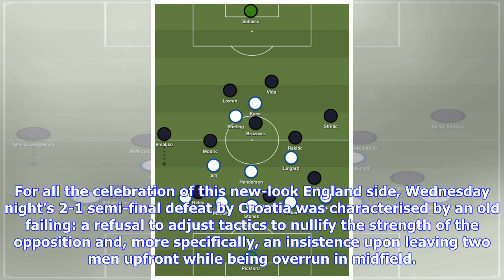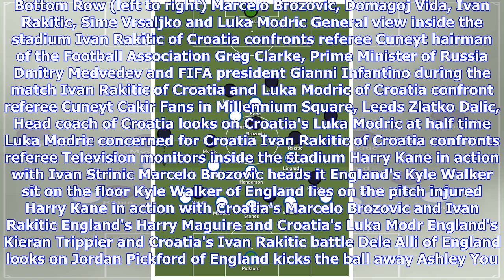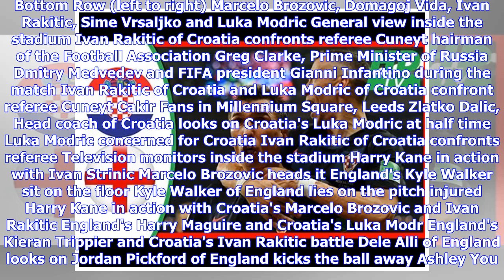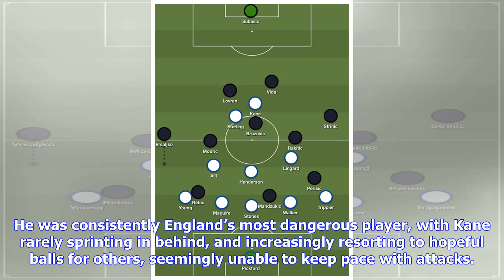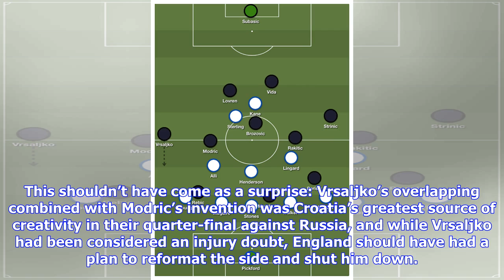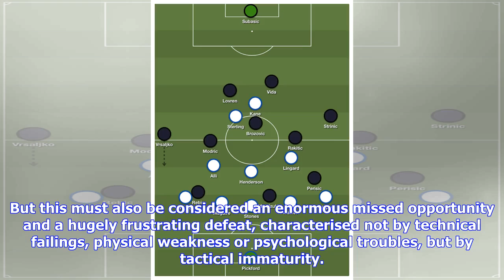How Gareth Southgate’s tactical immaturity cost England a World Cup final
For all the celebration of this new-look England side, Wednesday night’s 2-1 semi-final defeat by Croatia was characterised by an old failing: a refusal to adjust tactics to nullify the strength of the opposition and, more specifically, an insistence upon leaving two men upfront while being overrun in midfield. England started excellently, but their tactical inflexibility cost them a place in Sunday’s final. Gareth Southgate’s highly unusual 3-3-2-2 formation is essentially defined by two major ...